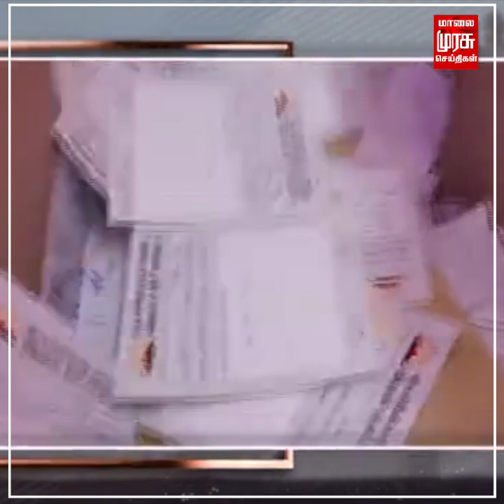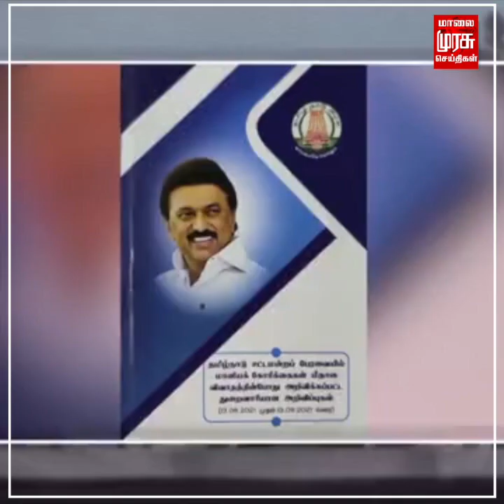8 மாத ஆட்சியில் செய்தது என்ன? லிஸ்ட் போட்டு வீடியோ வெளியிட்ட முதல்வர் ஸ்டாலின் | MK Stalin